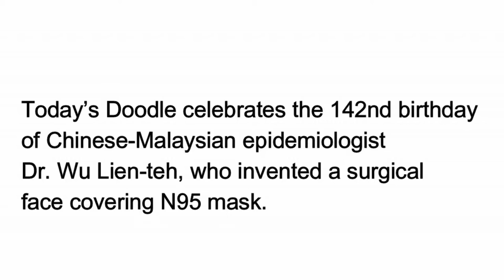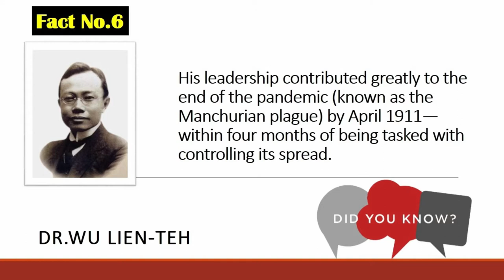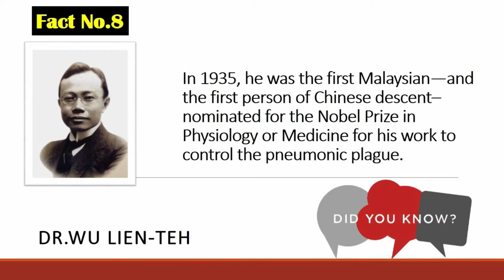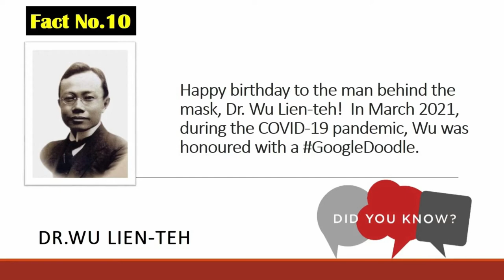Dr Wu Lien-teh: Google honor Chinese-Malaysian Epidemiologist, first man to create facemask,what you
Dr Wu Lien-teh: Google honour Chinese-Malaysian Epidemiologist, first man to create facemask. See what you need to know. Dr Wu Lien-teh: Google honour Chinese-Malaysian Epidemiologist, first man to create facemask. See what you need to know. Google honour Dr Wu Lien-teh, the Chinese-Malaysian epidemiologist who is the first person to create surgical mask, the first face mask for history before the mask that people use to control corona virus at the moment. To celebrate this bigachievement, Google dedicate their Doodle to celebrate Dr. Wu on what supposed to be his 142nd birthday. Google say the doctor is "Devoted advocate and practitioner of medical advancement, Wu efforts did not only change public health for China but the whole world. Happy birthday to the man behind the mask, Dr. Wu Lien-teh!" Google honour Dr Wu Lien-teh. Important facts to know about Dr Wu Lien-teh: Dem born Dr Lien-teh for 1879 for one of the Straits Settlements of Penang, Malaya that was part of British Empire colonization. His father was an immigrant from Taishan China and he was a goldsmith. His mother was also  from China from the Hakka heritage. Wu has four brothers and six sisters. He start his early education at Penang free school. At the age of 17, he move go England and becomes the first medical student from China to get Master's Degree from Cambridge University before he joined China Imperial Army Medical College as vice director for 1908. He continue his studies at St Mary Hospital, London, Liverpool School of Tropical Medicine, the Pasteur Institute, Halle University, and the Selangor Institute. Wu later went back to Straits Settlements for 1903. He married Ruth Shu-chiung Huang. In 1907, Wu and his family migrated to China, in 1907 China, During their stay for China, Wu wife and two of their three sons died. He remarried and get four more children. During the Japanese invasion of Manchuria for November 1931, Japanese authorities arrest Wu on accusation of being Chinese spy.

Career: For September 1903, Wu join the Institute for Medical Research for Kuala Lumpur as the first research student but no specialist postion for him. He spend his early medical career doing research on beri-beri and roundworms before he entered private practice towards the end of 1904. Pneumonic plague: For 1910, one unknown epidemic hit the Manchuria region of China and the Chinese goment appoint Wu to investigate the situation. He identified the disease as a highly contagious pneumonic plague that spread through respiratory transmission, that was later known as the Manchurian plague. One of the ways Wu help to fight the spread of the disease was by designing a surgical mask with cotton and gauze that has plenty layers of cloth to filter inhalations. Wu advised people to wear the mask to protect themselves from the disease. HE work with government to establish quarantine stations and hospitals, restrict travel and apply progressive techniques to sterilize equipment. The doctor leadership help to end the pandemic for April 1911, within four months he helped in contolling the virus. Wu started the Chinese Medical Association, the largest and oldest non-governmental medical association for 1915. Twenty years later, Wu become the first Malaysian, and the first person to be nominated for the Nobel prize in physiology or medicine.Death and commemoration: Wu practise medicine until his death at the age of 80. He buy one new house for Penang for his retirement and complete his 667-page autobiography, Plague Fighter, The Autobiography of a Modern Chinese Physician.

On 21 January 1960, he died of stroke at his house. Plenty people wrote too many good things about Dr Wu and don do many things to honour his memory. Some of them was; On July 2020,  publish collaborative article of medical and scientific descendants for the first time, to remember and honour Dr Wu lifetime work in Public Health. On August 2020, a second joint article to honour Dr Wu was published by a second group of his medical and scientific descendants. On March 2021, during the COVID-19 pandemic, Google honor Dr Wu with a Doodle. Dr. Wu Lien-teh great-granddaughter, Dr. Shan Woo Liu, is attending physician for Massachusetts General Hospital a nd associate professor of emergency medicine for Harvard Medical School. Dr Wu Lien-teh: Face mask pioneer who helped defeat a plague epidemic.

Dr wu lien teh face mask, Dr wu lien teh family, Dr wu lien teh, the first man to create nose mask, Dr wu lien teh mask, Dr wu lien teh n95,